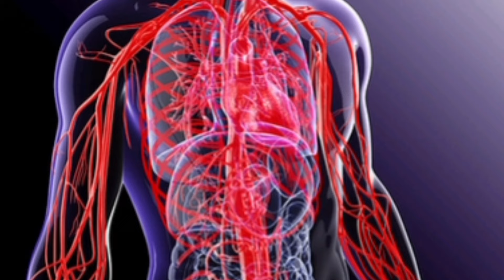शरीर का खून साफ करने का आसान तरीका ,body ka blood saaf karne ke Aasan upay 👌 blood Kaise saaf Kare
blood saaf karne ke aasan upay ,शरीर का खून साफ करने का आसान तरीका 😱 body ka
blood saaf karne ke Aasan upay 👌body ka blood Kaise saaf Karen